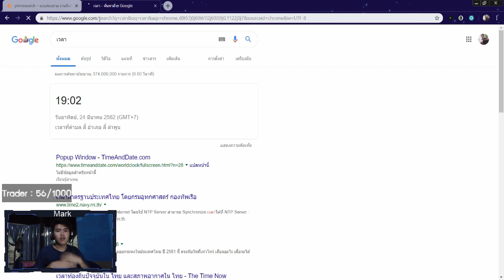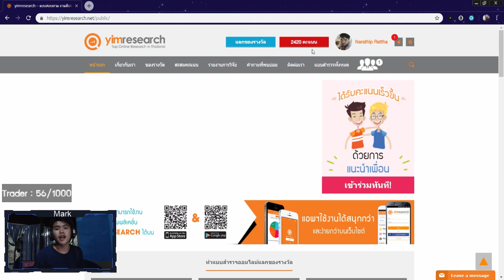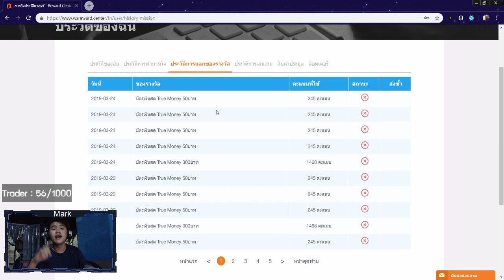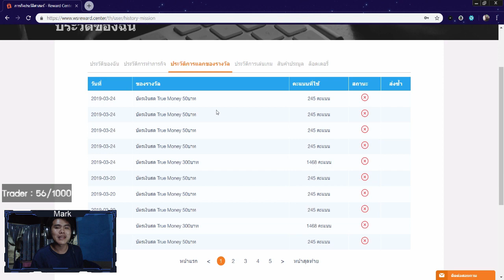รีวิวหาเงินออนไลน์ 500 บาท ใน 1 วัน!! - สมัครฟรี! ได้เงินจริง100%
สมัครฟรี! ได้เงินจริง 100%

1.คลิปสอนสมัคร และ การเริ่มต้นเทรดกับ Olymptrade